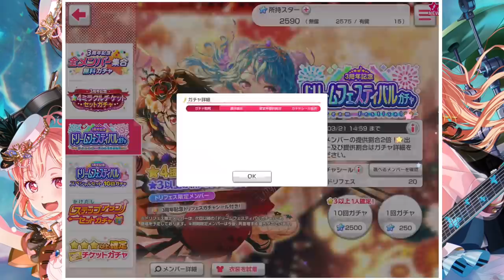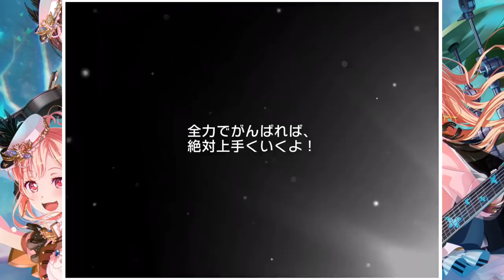【バンドリ3周年】謎の、寂寥感に襲われました。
ガチャ実況？です✐☡
皆様はなにがでましたか？

‧✧̣̥̇‧✦‧✧̣̥̇‧✦‧✧̣̥̇‧プレイ動画のいつもの！設定‧✧̣̥̇‧✦‧✧̣̥̇‧✦‧✧̣̥̇

リズムアイコンの速さ10.4
リズムアイコンの大きさ110%
判定調整0
長押しラインの濃さ100%
レーン判定ライン4
タップエフェクト1
リズムアイコンTYPE5
SE1

ｰｰｰｰｰｰｰｰｰｰｰｰｰｰｰｰｰｰｰｰｰｰｰｰｰｰｰｰｰｰｰｰｰｰｰｰｰｰｰｰｰｰ

ｰｰｰｰｰｰｰｰｰｰｰｰｰｰｰｰｰｰｰｰｰｰｰｰｰｰｰｰｰｰｰｰｰｰｰｰｰｰｰｰｰｰ

ｰｰｰｰｰｰｰｰｰｰｰｰｰｰｰｰｰｰｰｰｰｰｰｰｰｰｰｰｰｰｰｰｰｰｰｰｰｰｰｰｰｰｰ